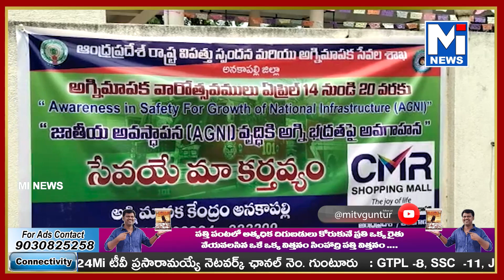ఆంధ్రప్రదేశ్ రాష్ట్ర విపత్తుల స్పందన మరియు అగ్నిమాపక సేవలుmitv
ఆంధ్రప్రదేశ్ రాష్ట్ర విపత్తుల స్పందన మరియు అగ్నిమాపక సేవలు